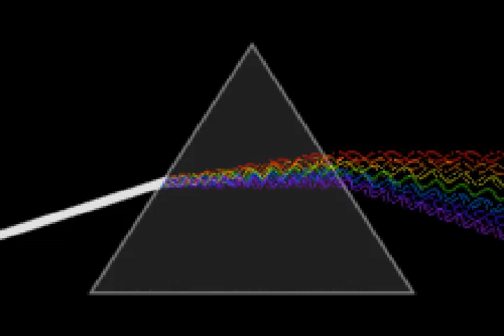Физика-табиғат туралы ғылым